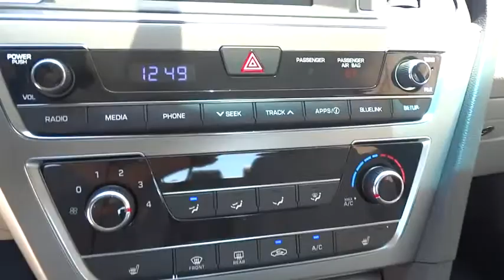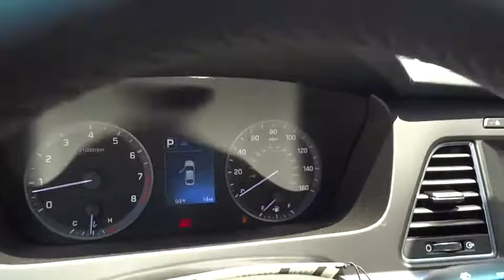2017 HYUNDAI SONATA Fresno, Bakersfield, Modesto, Stockton, Central California HH560693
2017 HYUNDAI SONATA

5590 N. Blackstone

Sunroof, Heated Seats, Alloy Wheels, OPTION GROUP 02, iPod/MP3 Input, Satellite Radio, Back-Up Camera. Sport trim, LAKESIDE BLUE exterior and GRAY interior. FUEL EFFICIENT 35 MPG Hwy/25 MPG City! CLICK ME!br /br /KEY FEATURES INCLUDEbr /Back-Up Camera, Satellite Radio, iPod/MP3 Input. Rear Spoiler, MP3 Player, Onboard Communications System, Aluminum Wheels, Child Safety Locks, Steering Wheel Controls, Electronic Stability Control. br /br /OPTION PACKAGESbr /OPTION GROUP 02 Value Edition Package 02, Conventional Sunroof, Door Handle Welcome Light, Chrome Exterior Door Handles, Heated Front Sport Seats, 10-way power driver's seat w/power lumbar support, 6-way manual passenger seat, dual seatback pockets and energy absorbing front seats, Proximity Key Entry w/Push Button Start, Hands-Free Smart Trunk Opener, hands-free trunk opener, Leather Wrapped Steering Wheel & Shift Knob. Hyundai Sport with LAKESIDE BLUE exterior and GRAY interior features a 4 Cylinder Engine with 185 HP at 6000 RPM*. br /br /EXPERTS ARE SAYINGbr /Edmunds.com's review says The Sonata has more than ample passenger room for four adults. The front seats are well padded, supportive, and perfect for long-distance cruising.. Great Gas Mileage: 35 MPG Hwy. br /br /WHO WE AREbr /Lithia Hyundai of Fresno sells new and used cars, trucks and SUVs near Visalia and Hanford, California. We offer financing options and incentives for all Central California Hyundai customers. Conveniently accessible from the Golden State and Yosemite Freeways, we are located at 5590 N. Blackstone in Fresno. Less than thirty minutes from Hanford and Visalia, our sales department is open seven days a week to serve you. Fuel economy calculations based on original manufacturer data for trim engine configuration. Please confirm the accuracy of the included equipment by calling us prior to purchase. br /